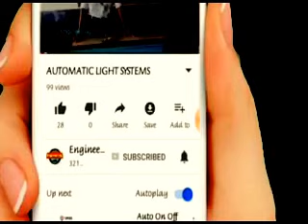Bicycle Powered Washing Machine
BEST PROJECT Bicycle Powered Washing Machine.